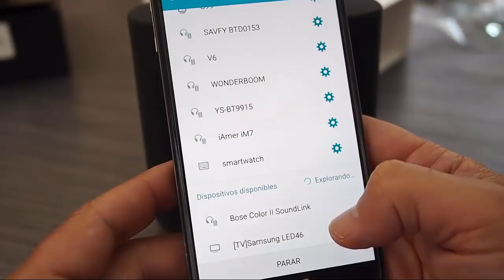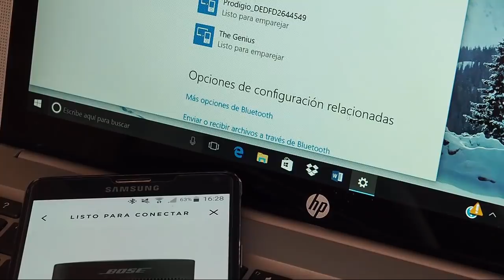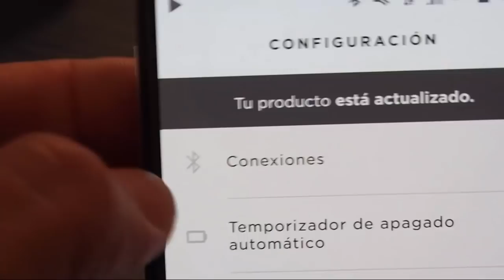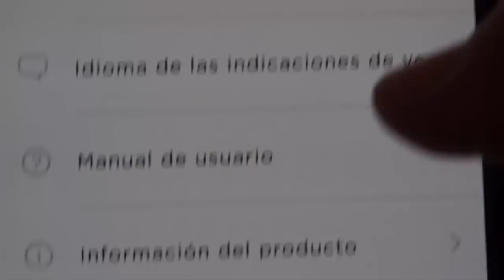Altavoz BOSE SoundLink Color II - Bluetooth y AUX, Manos libres, IPX4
Es este

Audio muy bueno. Con medios y agudos brillantes, los bajos son potentes gracias al radiador pasivo. Enlace bluetooth estable.